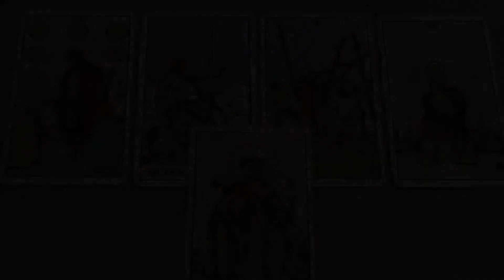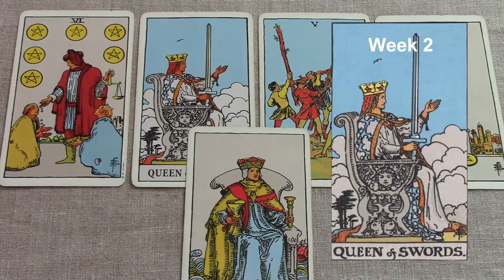Libra April 8-14 2018/Week 2 General Tarot Reading - "Cut above the rest"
Weekly tarot series for Libra. Be sure to watch your Rising and Moon sign also. If you like my work, you can support me